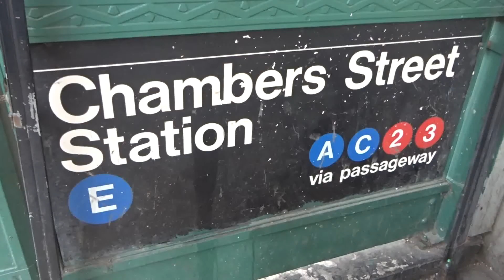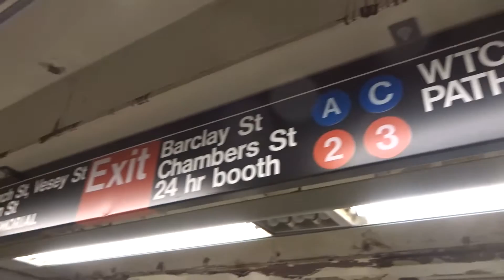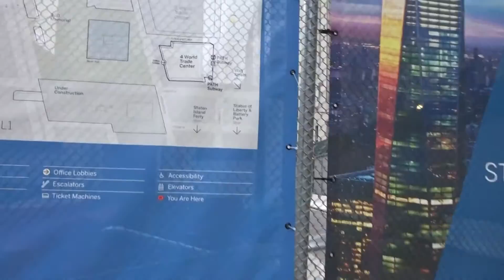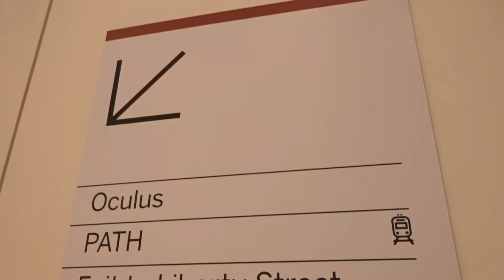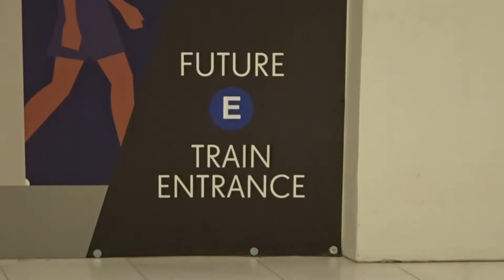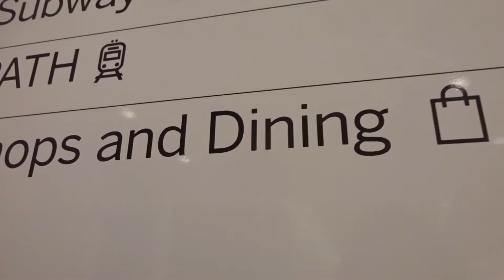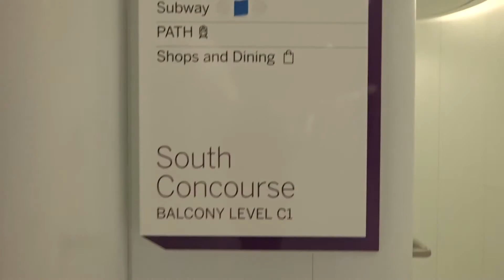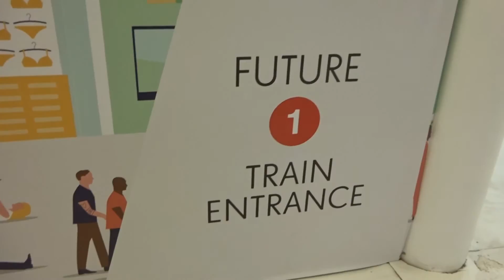NYC Subway: New York City Subway-World Trade Center Connections (Pre-Opening)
Taken on 10.2.16. As of this recording, the subway connections at the World Trade Center remain under construction. The connections to the (E) & (R) is slated to open in December of 2016. Cortlandt Street on the (1) is slated to open in August 2018.